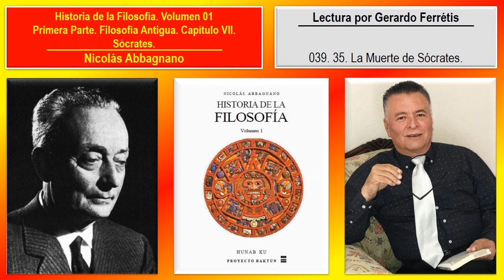Historia de la Filosofía. Volumen 01. 039. 35. La Muerte de Sócrates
Historia de la Filosofía. Nicolás Abbagnano. Volumen 01. 039. Parte Primera. Filosofía Antigua. Capítulo VII. Sócrates. 35. La Muerte de Sócrates.